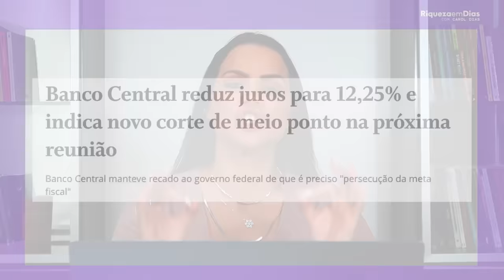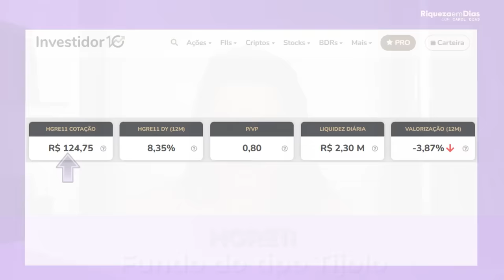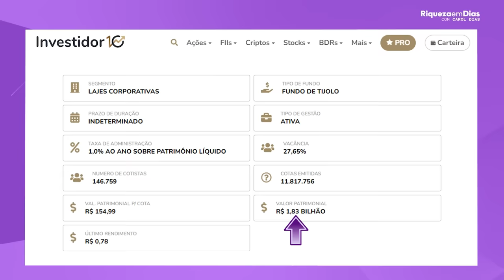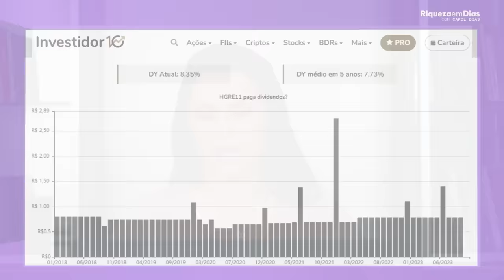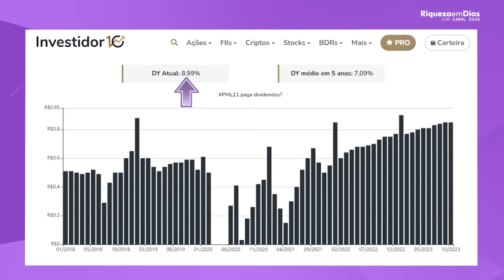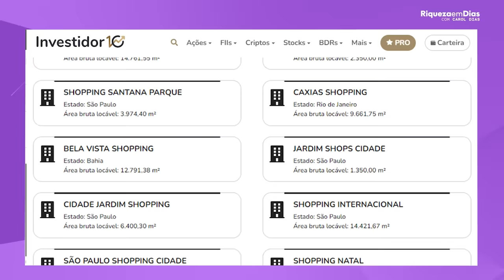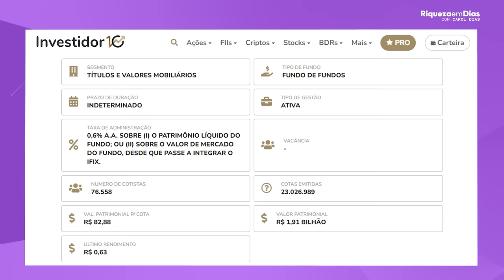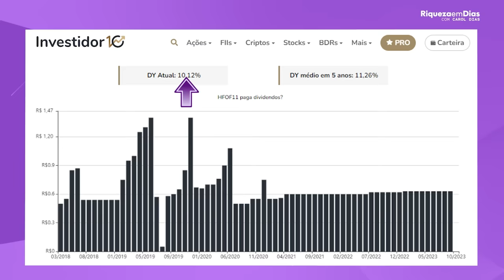Taxa Selic caiu! 3 investimentos para ganhar dinheiro agora!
Evento GRATUITO O Mapa dos Investimentos dias 08 e 09 de novembro ás 20hrs, faça sua inscrição no link ABAIXO:

Sejam bem-vindos ao nosso canal! No vídeo de hoje trouxe uma notícia que está mexendo com o mercado financeiro: a taxa Selic CAIU! Mas você pode estar se perguntando: "E agora, onde investir?"

Você já deve ter ouvido falar da Taxa Selic nos noticiários ou em conversas sobre investimentos, mas você sabe realmente o que ela significa e como pode influenciar as suas finanças? Vou explicar como ela pode impactar diversos aspectos da sua vida financeira.

Vem conferir o vídeo completo!

Conteúdo do vídeo:

00:00 - Taxa selic caiu
01:54 - O que fazer agora?
03:24 - Fundos Imobiliários que se beneficiam com a queda da Selic
04:47 - 1º Fundo Imobiliário HGRE11
05:30 - Indicadores fundamentalistas do HGRE11
07:27 - Evento GRATUITO
08:32 -2º Fundo Imobiliário XPML11
08:55 Indicadores fundamentalistas do XPML11
10:57 - 3º Fundo Imobiliário HFOF11
11:38 - Indicadores fundamentalistas do HFOF11
12:44 - Relatório GRATUITO da NORD